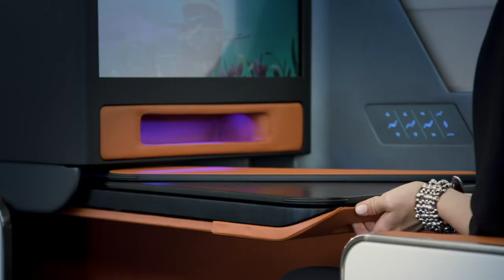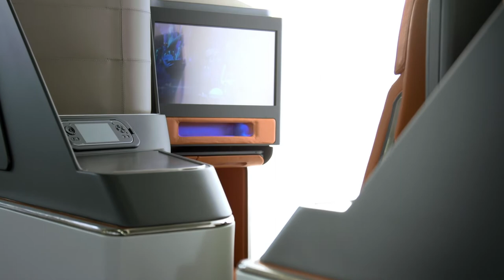ARIA Business class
Fasten your seatbelt and prepare yourself to a new travel experience. Discover ARIA, Optimares special seat presented at AIX 2018, in collaboration with Poltrona Frau.